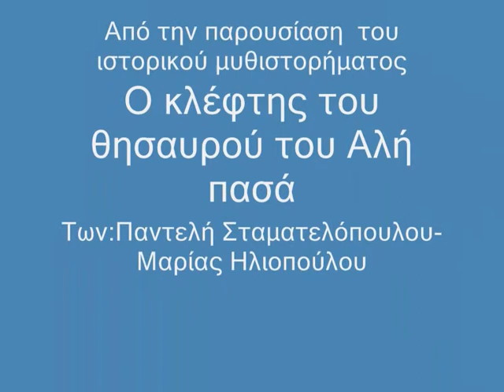Η Μουργκάνα στη Στοά του Βιβλίου